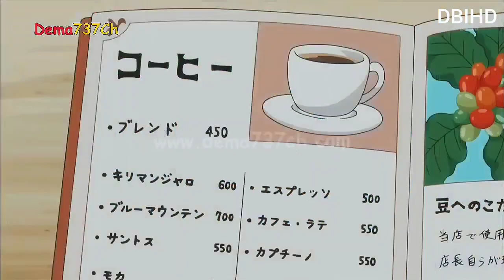Ingin Jadi Dewasa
Sepenuhnya video ini milik TVAsahi Corporation dan kami tidak
memiliki hak atas hal ini. maka dari semua isi video ini adalah
hasil Reupload. Maka hargailah TVAsahi Corporation
Audio : RCTI
Frekuensi Suara : Rendah
Kualitas Suara : Rendah
Kualitas Video: Tinggi (Indeks tahun 2007) 30Fps
Line Subjektif Min dengan rasio 16:9
AALC Audio
OFujikoPro
Asatsu-DKTM

zoom.